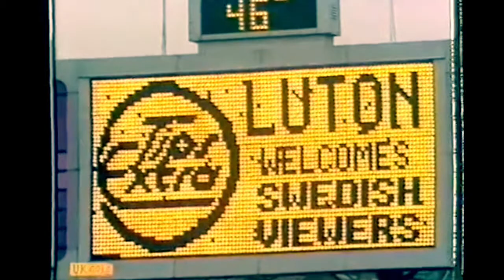Spurs 4 Luton 2 1983-84 Season - Match Highlights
Spurs win 4-2